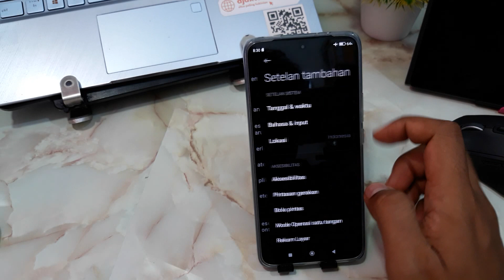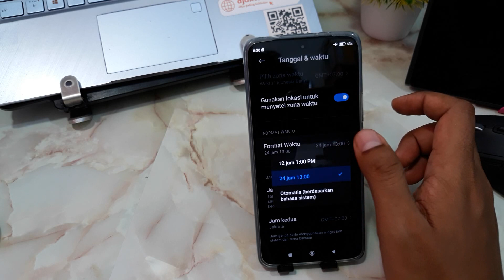Cara Mengubah Jam Am Pm Di Xiaomi